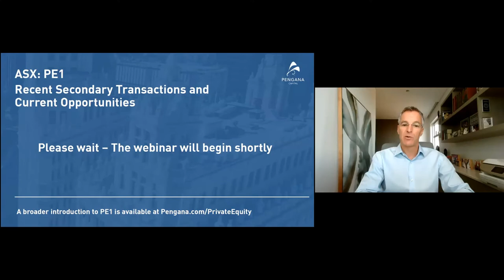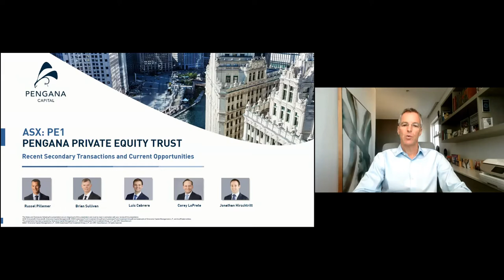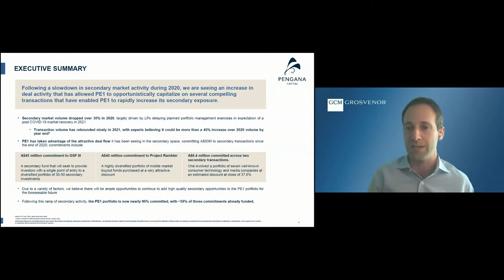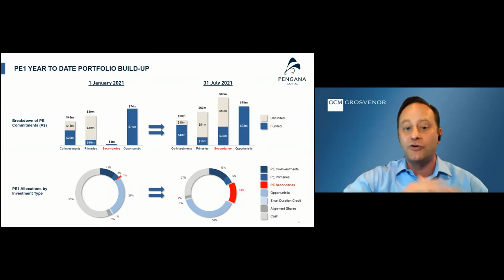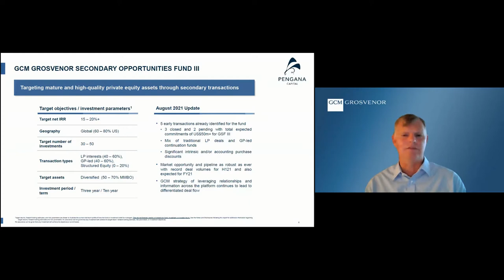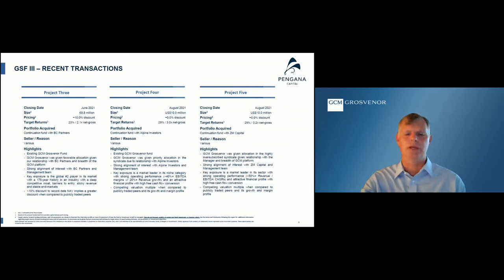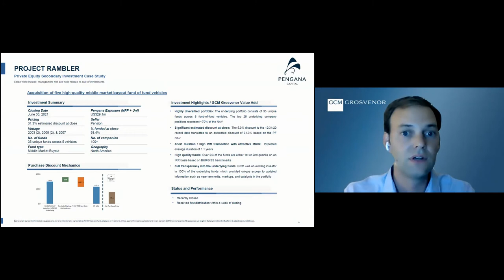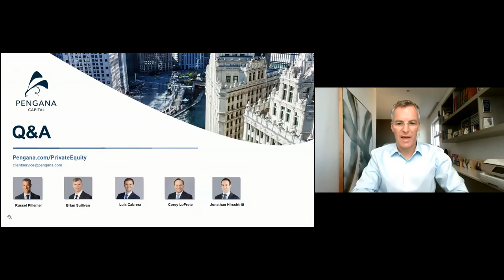Webinar: PE1 Secondary Transaction Overview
PE1 had an active quarter in the Secondary's market, culminating with a very significant transaction in June with the acquisition of a diversified portfolio referred to as project Rambler.

This portfolio provides exposure to over 35 private equity funds from 2004 – 2012 vintage years and approximately 100 underlying portfolio companies. The acquisition was at a significant discount to Net Asset Value and the vintage of the underlying funds creates the potential to generate meaningful near-term distributions for PE1.

Separately, PE1 has now committed US$33m to the recently launched GCM Grosvenor Secondary Opportunities Fund III which is actively putting the committed capital to work.